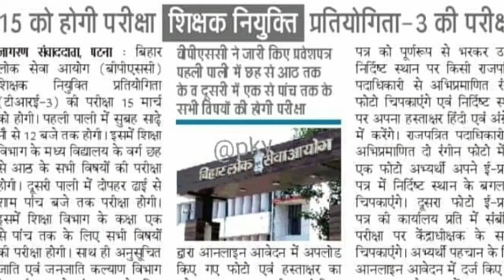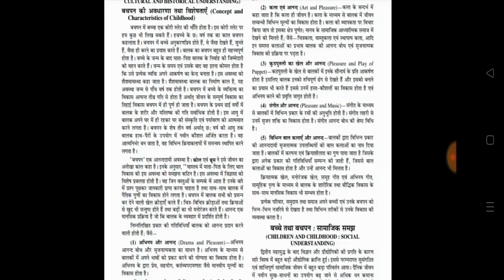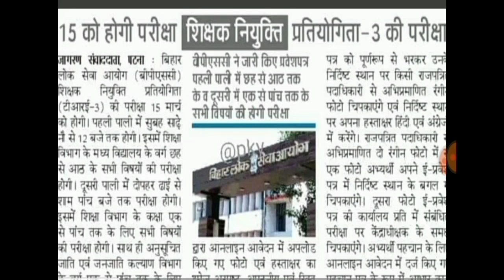बिहार नियोजित शिक्षक बिना शर्त बनेंगे राज्यकर्मी नई फैसला? Kk पाठक का बदला फैसला? | shikshak bharti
बिहार नियोजित शिक्षक बिना शर्त राज्यकर्मी नई फैसला? CM नीतीश का नया आदेश ? | Niyojit shikshak News

Bihar नियोजित शिक्षक सक्षमता परीक्षा रद्द? बिना शर्त बनेंगे राज्यकर्मी? बन गई सहमति | govt teacher

Bihar नियोजित शिक्षक सक्षमता परीक्षा रद्द? बिना शर्त बनेंगे राज्यकर्मी? बन गई सहमति | govt teacher government jobs sarkari naukri daily government job for UPP sarkari Naukri search the sarkari naukri sarkari job portal sarkari naukari online sarkari naukari government job for UPP sarkari Naukri search my sarkari Naukri great job Career Gov